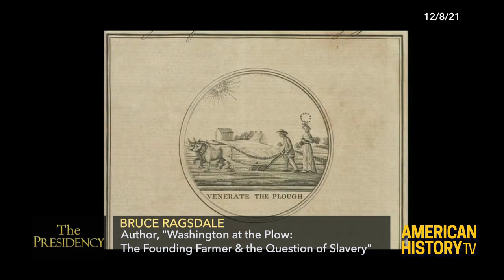The Presidency: Bruce Ragsdale, "Washington at the Plow"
Watch the full program Saturday, February 19 at 2pm ET/11am PT on C-SPAN 2!

How did George Washington’s experimentation with farming influence his views on slavery? Author Bruce Ragsdale offers his thoughts in “Washington at the Plow-The Founding Farmer and the Question of Slavery.”